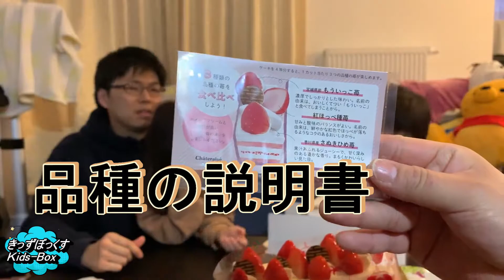【シャトレーゼ】【期間限定】苺食べ比べバトン食べてみた♪♪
今回はシャトレーゼさんのプレミアム苺フェアに行ってきました！
美味しそうなケーキが並べられている中選んだのは期間限定商品『苺食べ比べバトン』
三種類苺が食べられるお得なケーキ♪
食リポ頑張ってみました。

今回の商品
商品名『苺の食べ比べバトン』￥1，620円（込）
販売期間2021/1/22～2/14まで！